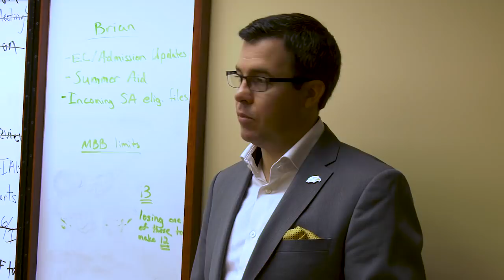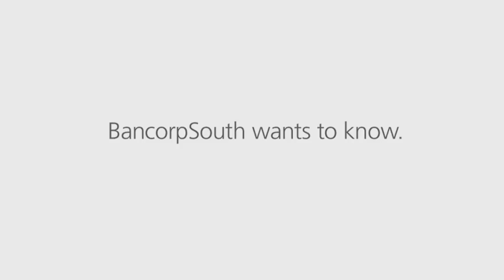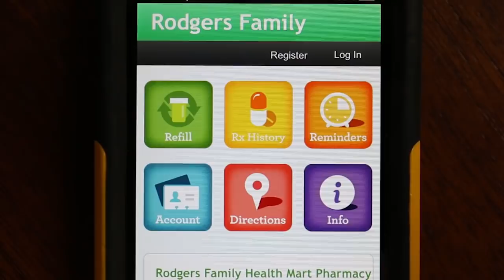Southern Miss Sports Today (09/2018)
Coach Hopson talks hurricanes and Owls.  Plus hear from football tight ends coach Brock Hays, new associate athletic director Jeff Mitchell, football grad student Picasso Nelson and head soccer coach  Mohammed El-Zare.